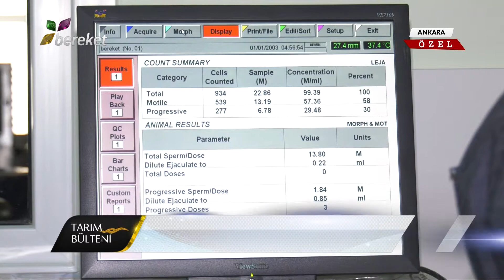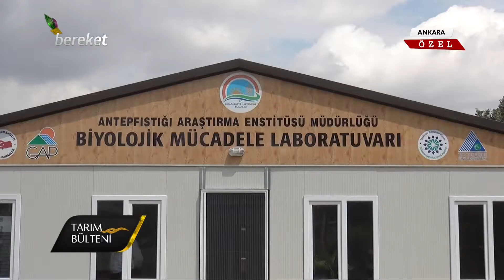Tarım Bülteni - 17.11.2017